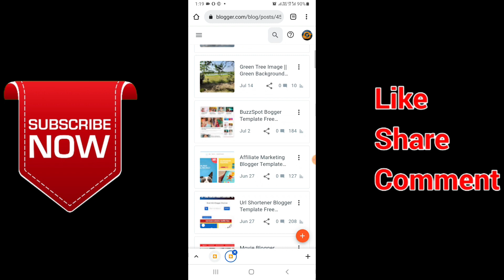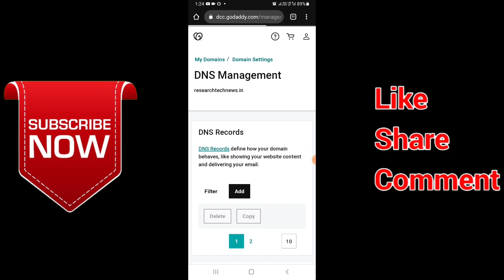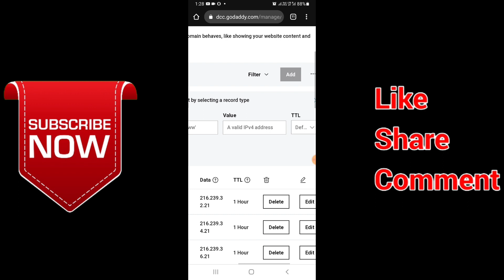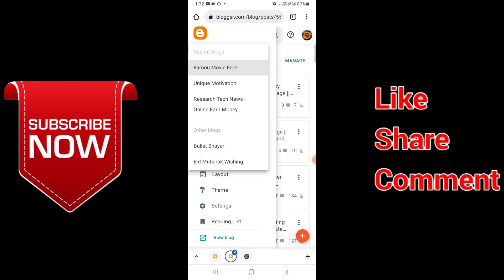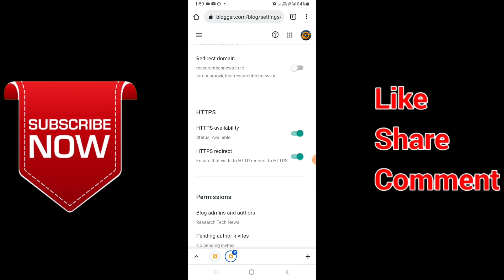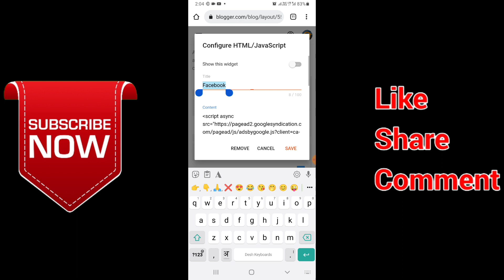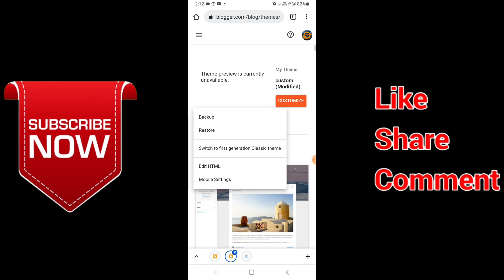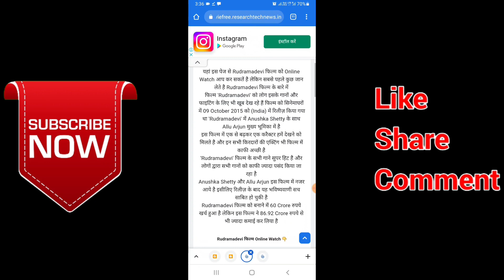एक Domain से 100 Website कैसे बनाए और एक AdSense Approval Account से सभी Website पर Ads कैसे लगाए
Free Online Blogger Full Course

Free Seller Account | Grow Your Business

Check Your Website It's Yours

Tool Link Always Useful For You

Product Link That Will Always Work For You

Smart Phone

Smart Laptop

DSLR Camera

Voice Recorder Mic

Smart Hand Watch